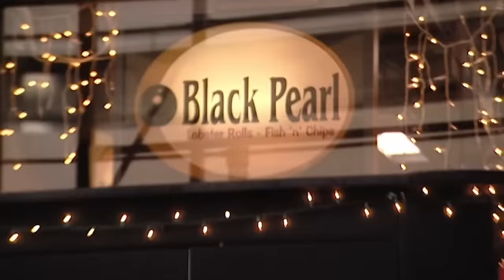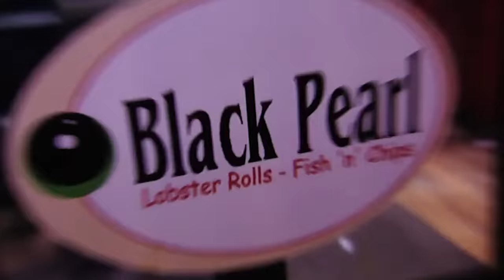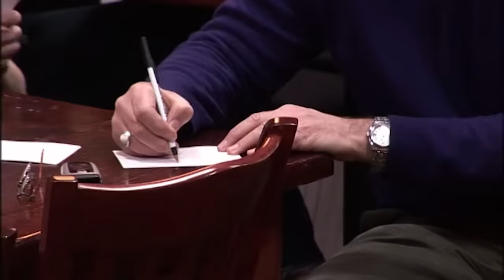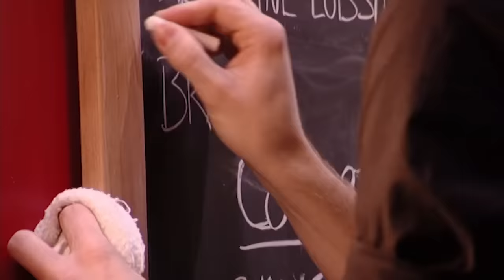Iconic Kitchen Nightmares Episodes | Part Two